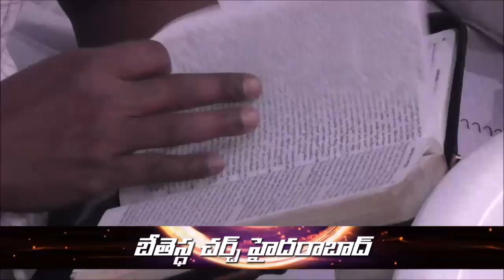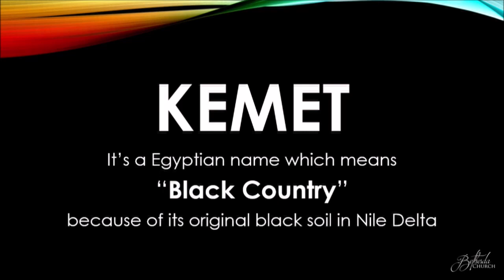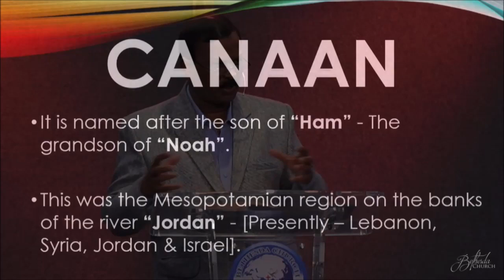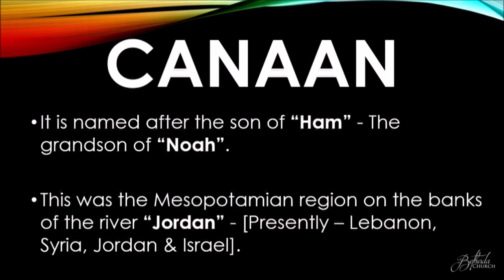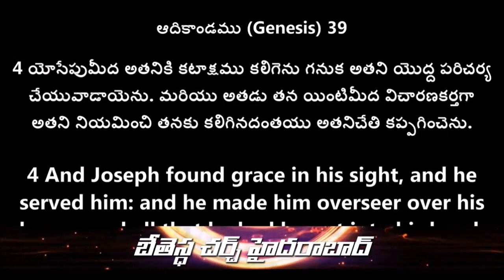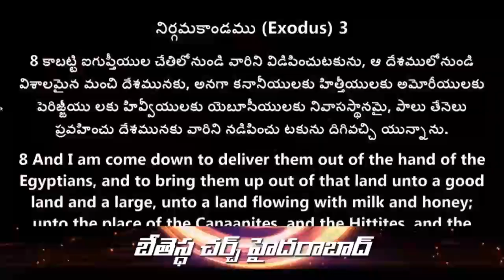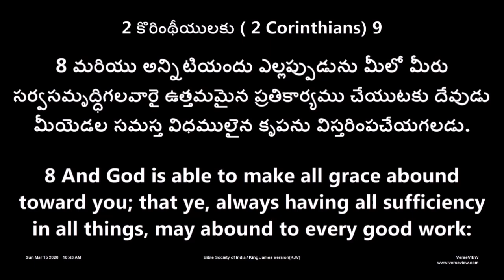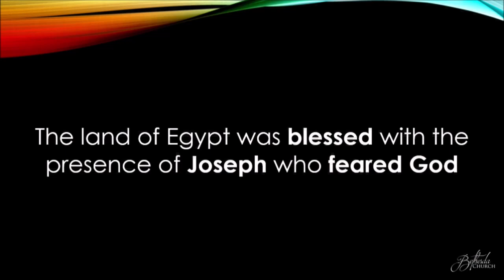Place of Surplus - Telugu Sermon by Ps. Dr. K.J.Wesley - Bethesda Church Hyderabad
Date: March 15, 2020
Speaker: Ps. Dr. K.J.Wesley
Venue: Bethesda Church Hyderabad